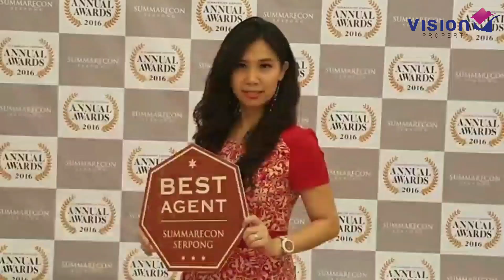RUMAH MEWAH CLUSTER GOLDFINCH TYPE LBR 13.5 (HUK)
DIJUAL CEPAT

Rumah Mewah Siap Huni
Brand New
Rumah Cluster Goldfinch
LT 550 LB 307 (Type Huk)
4KT+1 4KM+1
Type 13.5x25

Lokasi sangat bagus.